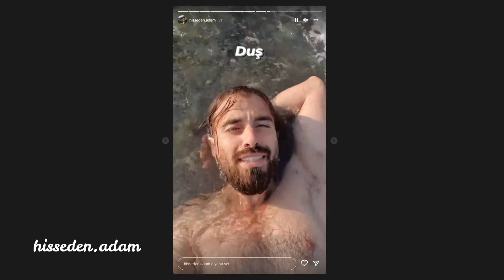Hisseden Adam'a Özenmek: Sabah Sabah Denize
Sevgili dostum Kamer Aygün namıdiğer Hisseden Adam'ı tanıyor olmalısınız. Kendisi Sezer abimden sonra tanıdığım en azimli ve çalışkan insanlardan. Onun videolarını izlemek insanı farklı doğal hülyalara sürüklüyor. Bu sabah onun bir hikayesinin ardından düşlemek yerine saat yedide denize doğru yola çıktım.

vlog girişindeki şarkı: Beşik Kertmesi dizi müziği
vlog sonundaki şarkı: Bücür Cadı dizi müziği

3/9/2022..